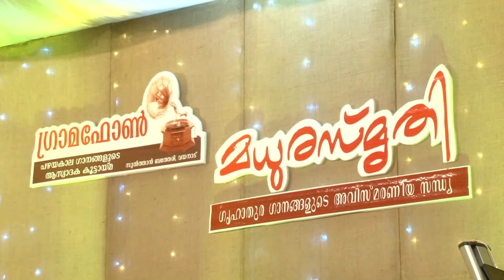GRAMAPHONE MADHURASMRITHY GANAMELA